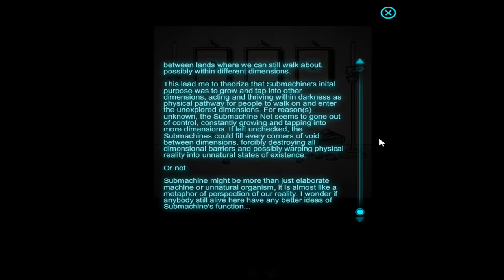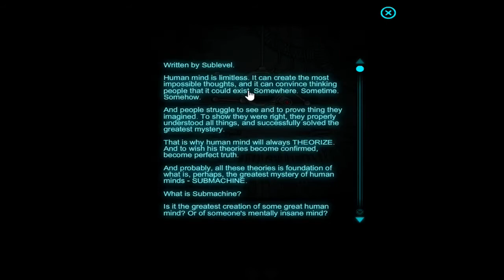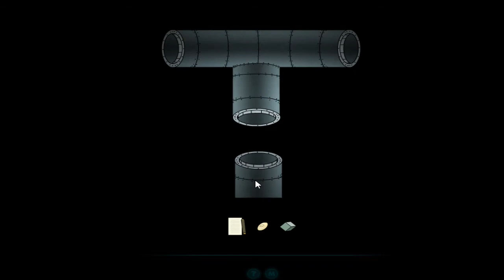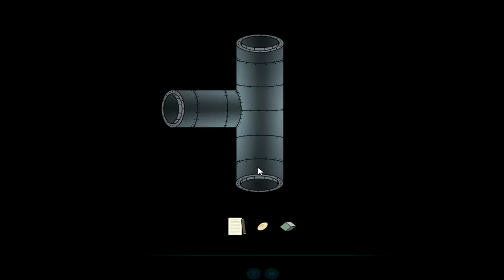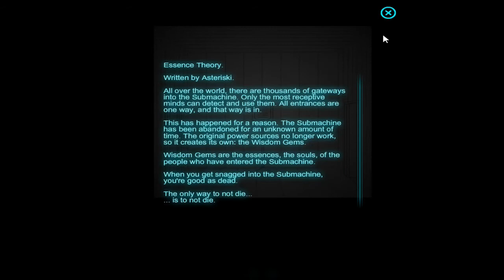【Submachine】系列大回顧，史上最複雜 | Universe (上)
歡迎幫弓長的影片上字幕，弓長會很感謝你的~

*If any producer or video has an issue with any of the uploads please get in contact  with me and I will delete it immediately .